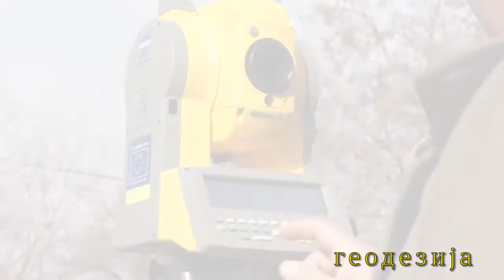СГГУ „Здравко Цветковски“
Една од рекламите за нашето училиште СГГУ „Здравко Цветковски“ направени од мене - Билјана Богданоска;
музика: Горан Богданоски 21.00